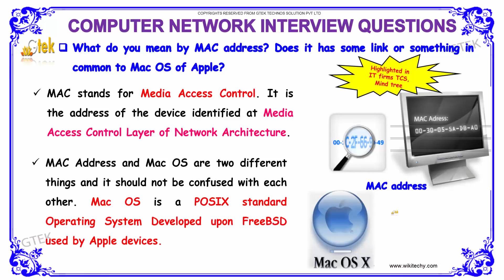MAC Address | Computer Networking Interview Questions and Answer|videos|freshers|experienced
Top 100 Networking Interview Questions & Answers
Networking - Interview Questions and Answers
Basic Networking Interview Questions with answer
Commonly asked Computer Networks Interview Questions
1000 Computer Networks MCQs for Freshers & Experienced
Computer Networks Interview Questions
Networking Interview Questions
Basic Networking Questions Asked in Interview
10 Basic Interview Questions and Answers on Linux Networking

What do the first 24 bits of a MAC address represent?
How do I find the MAC address on my PC?
How long is a MAC address?
How many MAC addresses are there in the world?
MAC address
What is a MAC Address?
What is MAC address (Media Access Control address)?
What is a MAC Address? - IP Location
Introduction to MAC Addresses
11 Ways to Find the MAC Address of Your Computer
What is Media Access Control (MAC Address)?
MACVendors

A media access control address (MAC address) of a computer is a unique identifier assigned to network interfaces for communications at the data link layer of a network segment. MAC addresses are used as a network address for most IEEE 802 network technologies, including Ethernet and WiFi.